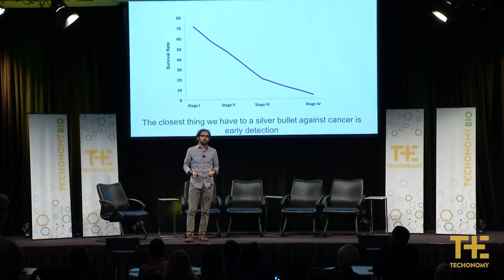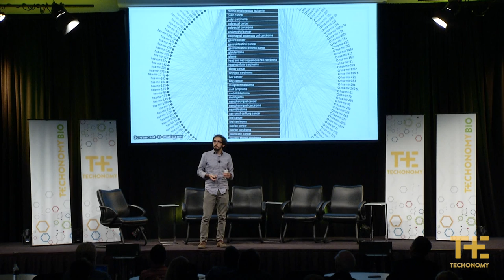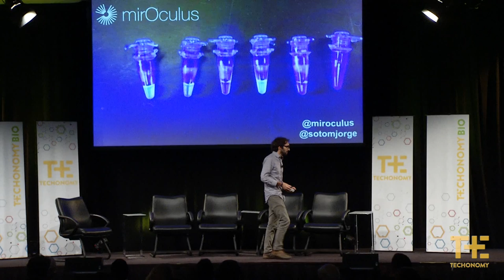Jorge Soto: Building a Better Mousetrap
In this video from our June 17 Techonomy Bio conference, Jorge Soto of mirOculus gives a short presentation on building better tools for detecting cancer.